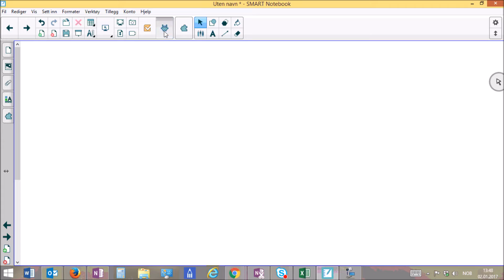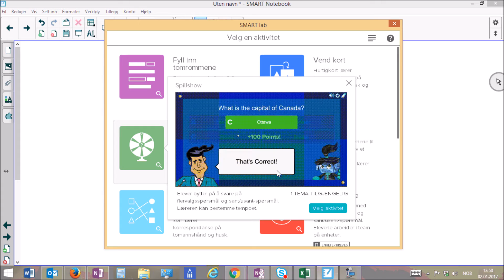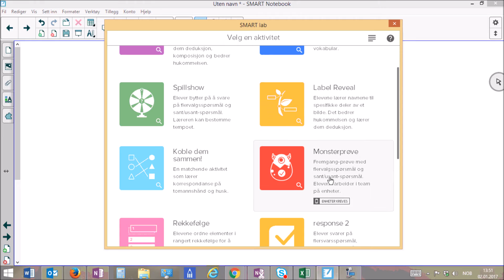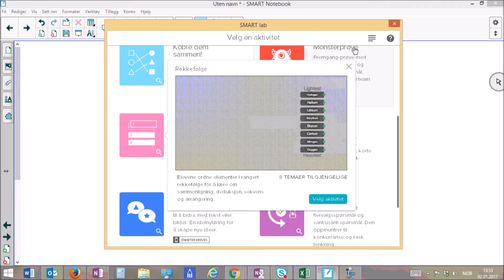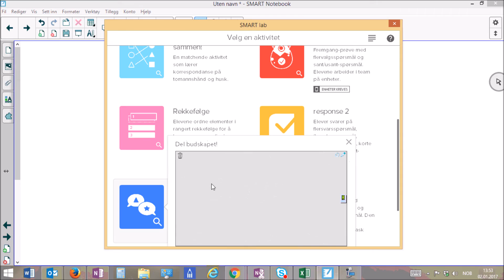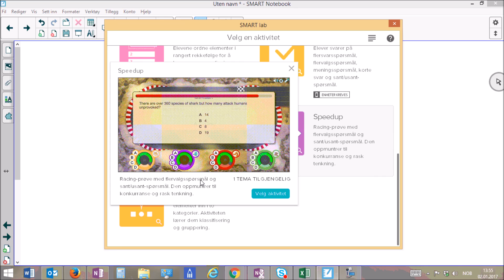SMART lab oversikt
Introduksjon til SMART lab i programvaren SMART Notebook. Vi gir deg en oversikt over de ulike aktivitetene.